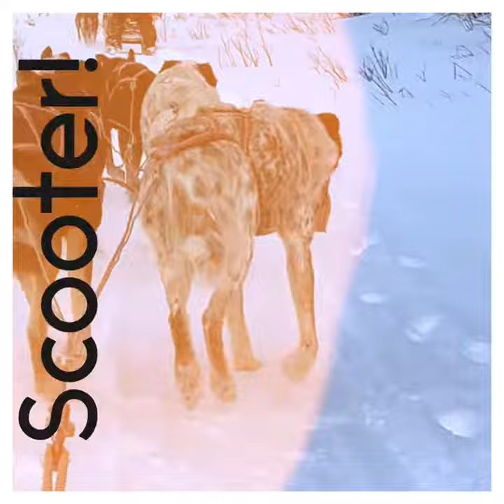Dogsledding in Finnish Lapland with Guesthouse Husky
Fun compilation video showing our morning dogsledding with the puppies of Guesthouse Husky in Inari, Finland.  This is an awesome experience to have in Finnish Lapland in winter, you meet the different dog sled teams, learn how to drive the sled, & enjoy a mid-trip hot beverage.  Mushing or dogsledding in the Arctic Circle is a bucket list travel experience!  See onegirlwholeworld.com for a detailed post on the experience!